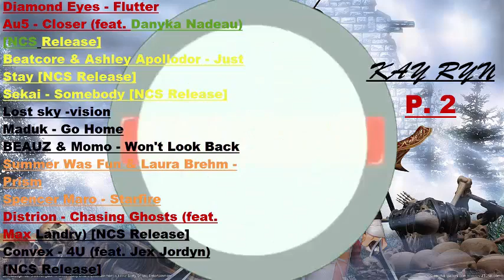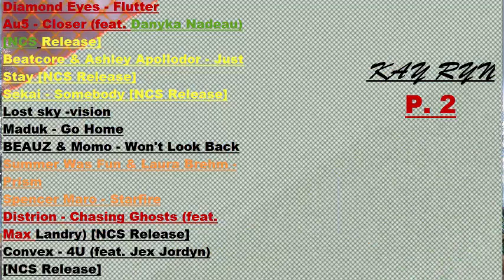10 minutes with Top Most Popular Songs by NCS | Best of NCS part 2 | Most Viewed Songs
Top 20 Most Popular Songs by NCS part 2

10 minutes with the most loved song by NCS | Best of NCS | The most viewed song.part 1